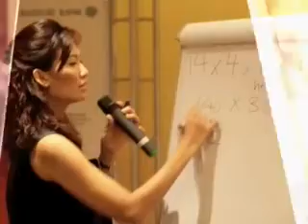Learning a New Thing